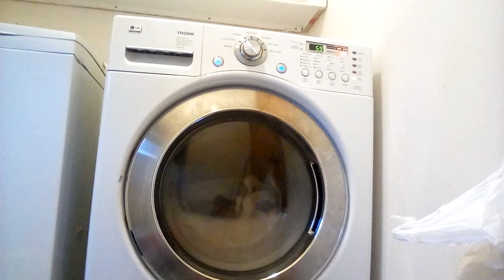Rinsing out Roadrunner the LG washer.